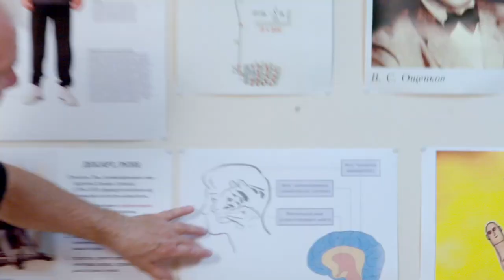"Почему нам интересен метод " Ключ" Хасая Алиева". Виктор Завгородний. Хасай Алиев. Метод Ключ.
Завгородний Виктор Николаевич — руководитель Центра специальной переподготовки специалистов и населения по обеспечению безопасности жизнедеятельности в экстремальных ситуациях.
Председатель президиума Краснодарской региональной общественной организации " Академия Личной Безопасности" сокращенно КРОО " АЛБ" Преподаватель кафедры безопасности жизнедеятельности Кубанского Государственного Университета Физической Культуры, Спорта и Туризма.
Сертифицирован Кубанской Государственной Академией Физической Культуры как преподаватель рукопашного боя стиля А. А.Кадочникова.
Связаться по номеру  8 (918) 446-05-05.

Новые книги Хасая Алиева по ссылкам:
1. Печатная версия книги в твердом переплете "Метод "КЛЮЧ" от комнаты страха твоего мозга" для всех ,в том числе и кто за границей:
1.1. Электронные версии книги "Метод "КЛЮЧ" от комнаты страха твоего мозга" на ЛитРес:
2. Электронная и печатная версии книги "Национальная идея России — генератор будущего" на сайте Ридеро: